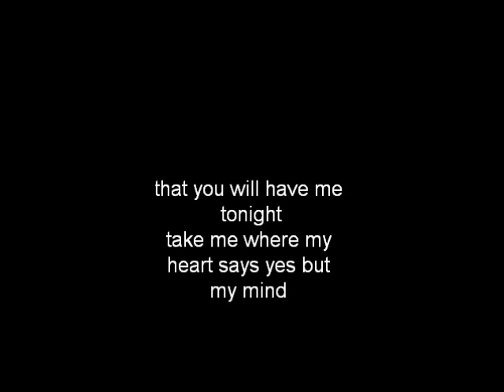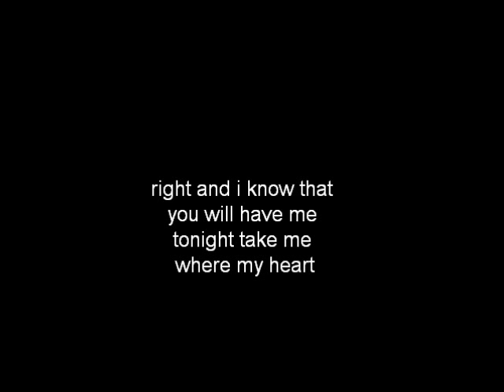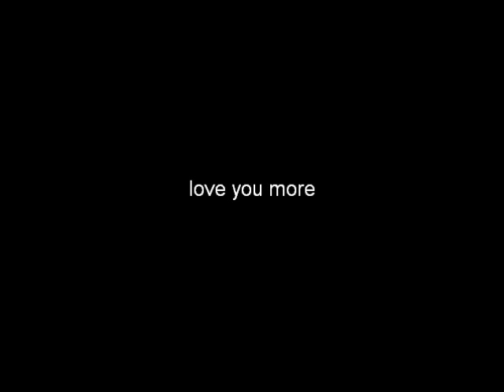all of this-shaimus lyrics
a great song by shaimus lyrics:Hey girl, whatcha doin'